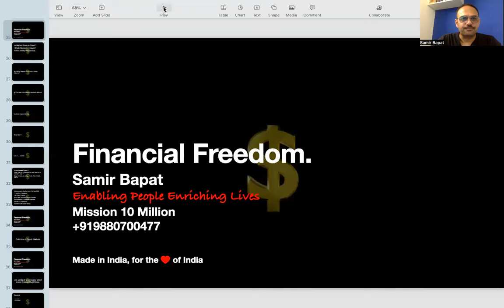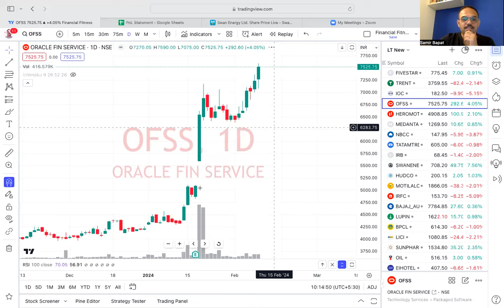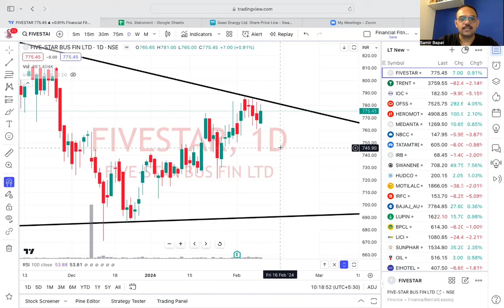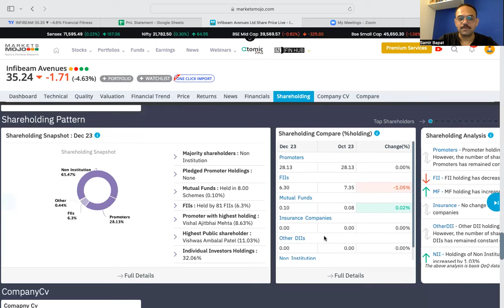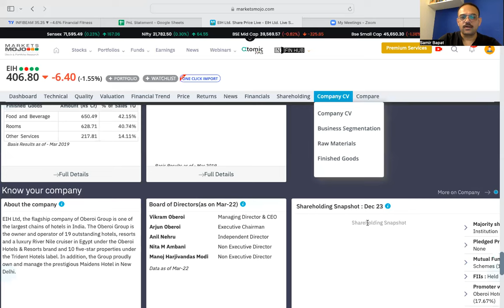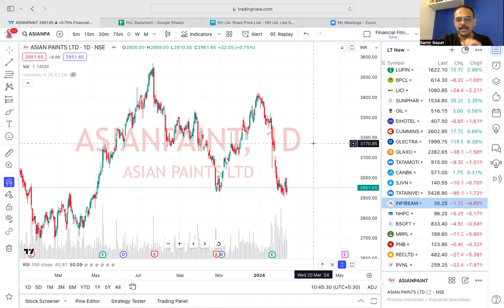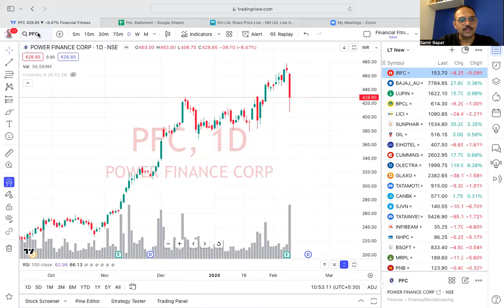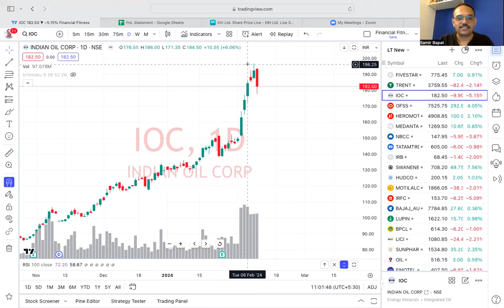Stock Market is Crashing before 2024 Elections ?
List of Stocks -
TRENT,
IOC,
OFSS,
HEROMOTOCO,
MEDANTA,
BAJAJ_AUTO,
LUPIN,
NBCC,
TATAMTRDVR,
BPCL,
LICI,
SUNPHARMA,
OIL,
IRB,
EIHOTEL,
SWANENERGY,
HUDCO,
MOTILALOFS,
CUMMINSIND,
OLECTRA,
IRFC,
GLAXO,
TATAMOTORS,
CANBK,
SJVN,
TATAINVEST,
INFIBEAM,
NHPC,
BSOFT,
MRPL,
PNB,
RECLTD,
RVNL,
COCHINSHIP,
TATAPOWER,
BEML,
BHEL,